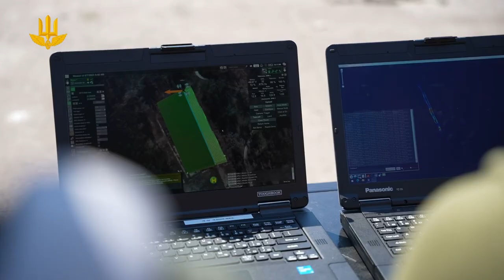БПЛА для проведення гуманітарного розмінування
Дрони, які виявляють магнітні аномалії в землі, на воді та під водою  дають  можливість виявляти дистанційно вибухонебезпечні предмети та інші об’єкти.
Нове надсучасне обладнання для саперів було придбано та передано саперам Держспецтрансслужби за сприяння Уряду Данії. Наразі нова техніка проходить тестування на полігоні.

джерело: Державна спеціальна служба транспорту | UA State Special Transport Service